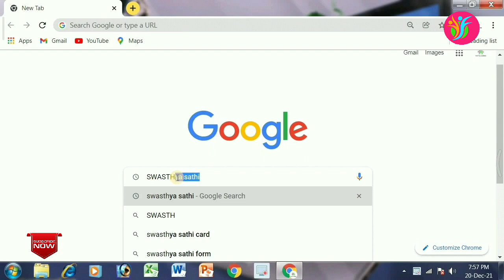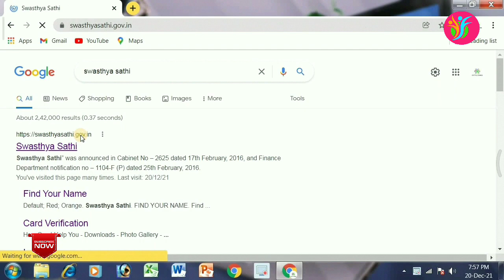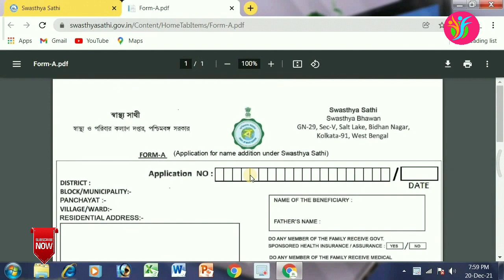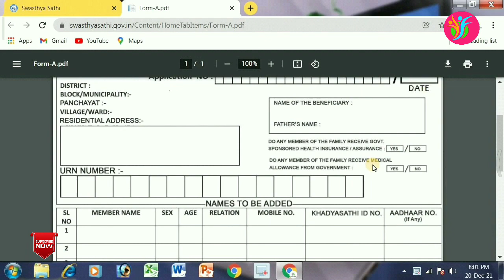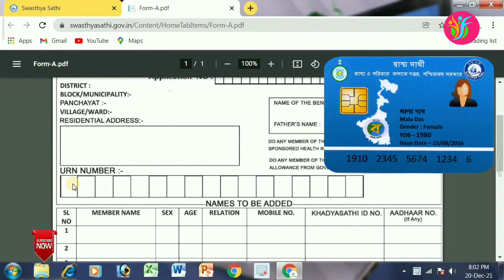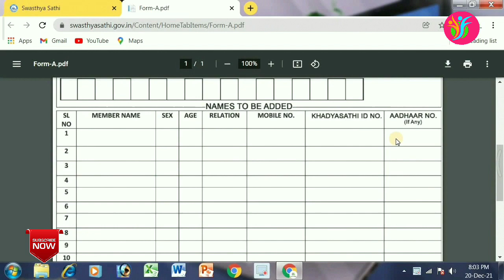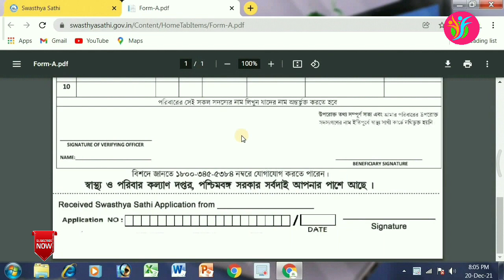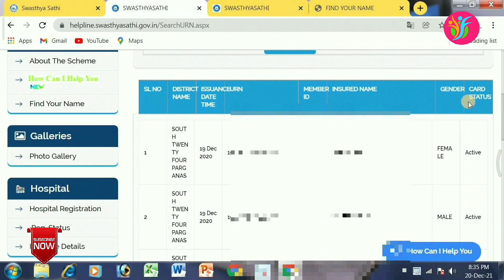স্বাস্থ্যসাথী কার্ডের সাথে নতুন মেম্বার যুক্ত করবেন কিভাবে ||How To Add New Member In Swasthya Sathi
স্বাস্থ্যসাথী কার্ডের সাথে নতুন মেম্বার যুক্ত করবেন কিভাবে
(How To Add New Member In Swasthya Sathi card)? সেই বিষয়ে এই ভিডিওটিতে আলোচনা করা হয়েছে।এই ভিডিওতে দেখানো হয়েছে,কিভাবে স্বাস্থ্যসাথী কার্ডের সাথে পরিবারের নতুন মেম্বার ও কার্ড থেকে বাদ পরা মেম্বারকে যুক্ত করা যাবে।